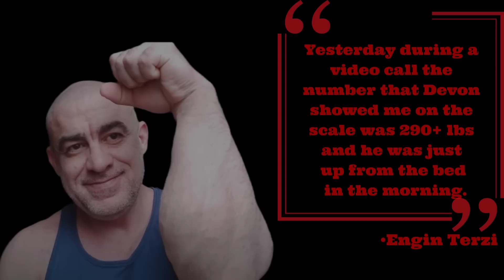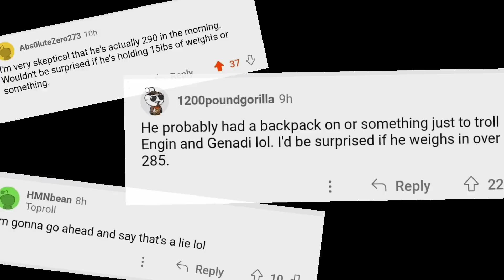Is Devon Really THAT BIG??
video edited by manjeet